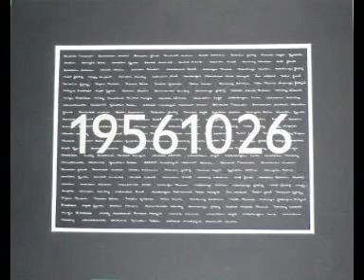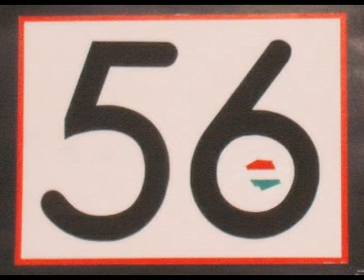Ars Collegium, Mosonmagyaróvár